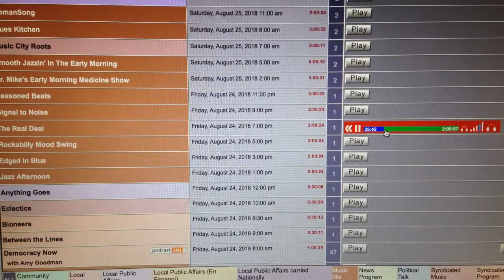KKFI in KC Playing and Talking about "Swampwater" by Bobby Dodds' Heavy Head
Mike Lytle from KKFI in Kansas City Had talked about The Heavy Head release Swampwater.